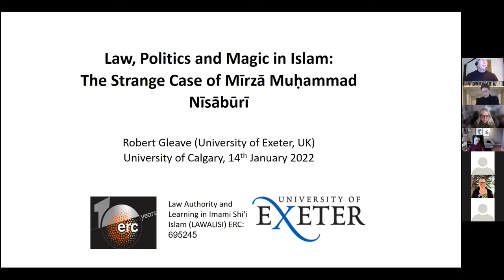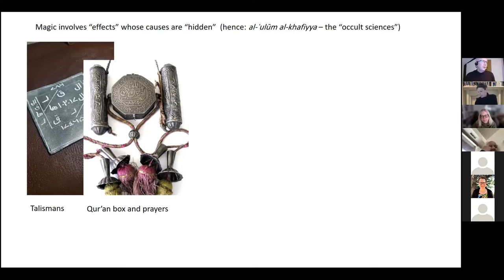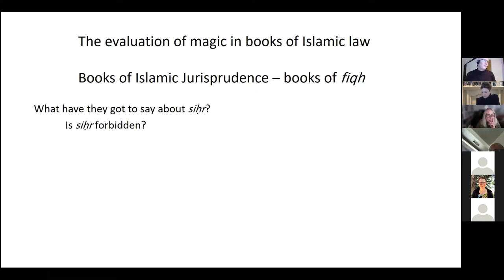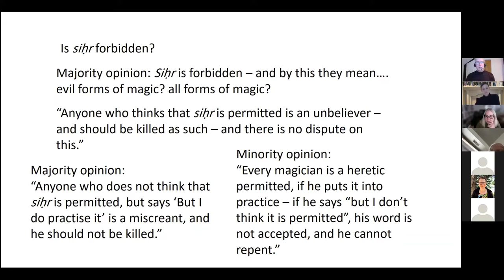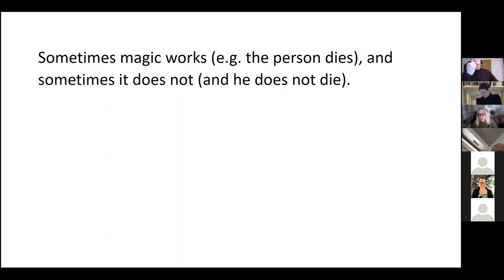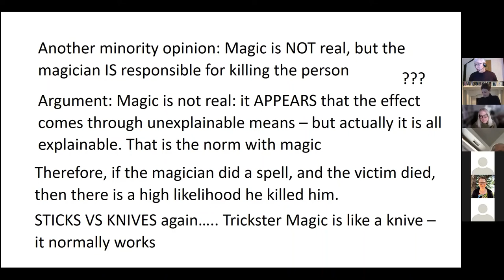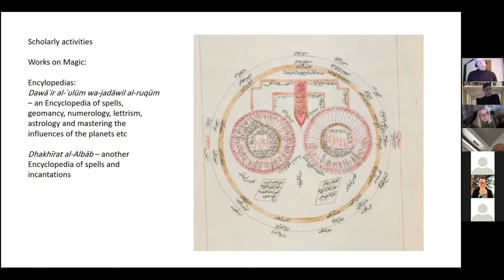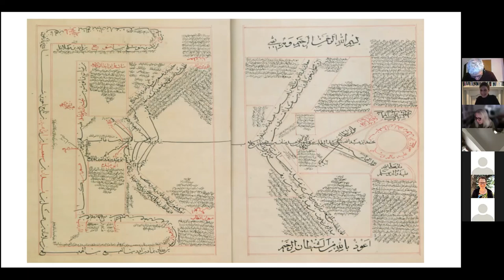Law, Politics, and Magic in Islam: The Strange Case of Mirza Muhammad Nishaburi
Magic (and occult practice more widely) has held a debated position in Islamic law and theology.  For some Muslim thinkers, the practice of magic is unequivocally condemned as unislamic, or heretical, or a sign of the magician’s unbelief.  For others, there is a recognition of “good” and “bad” magic: the former becomes part of the accepted operations of community life, and the latter is to be controlled and ultimately punished. Aside from this ethico-legal evaluation, there is a more practical discussion – does magic actually work, or is it simply fakery? The two principal discussions – the ethico-legal and the practical – do not easily map onto one another.  There were, for instance, those who considered magic bad but dangerous (because it is actually works), and those who considered magic bad because it is ultimately a charade aimed at deceiving the people. The discussion around magic intersected with politics since Muslim rulers (from the medieval period to the present day) have often enthusiastically employed occult practitioners (astrologers, soothsayers and others) in their court circles. In this paper, I introduce the general contours of the debate within Islamic legal thought around magical practice, and explore their implications through a case study of controversial scholar magician – Mirza Muhammad Nisaburi (d.1818). Mirza Muhammad came from India to study in the Shiite seminaries of Iraq and Iran, made many enemies amongst the scholars (ulama) by insulting nearly everybody, and tried to ingratiate himself with the authorities by performing magic in exchange for political influence. His colourful life exemplifies how law, politics and magic are intertwined in the Islamic intellectual tradition.

Rob Gleave is Professor of Arabic Studies and director of two research centres at the University of Exeter, UK: the Centre for the Study of Islam (CSI), and the International Institute for Cultural Enquiry (IICE).  He is Principal Investigator on the Law, Authority and Learning in Imami Shi'ite Islam, a 5-year Advanced Award from the European Research Council. His research interests include Islamic legal theory, particularly legal hermeneutics, and the history of Shi’ite legal thought and institutions. Amongst his most recent publications are the three-volume series on Violence in Islamic Thought published by Edinburgh University Press.